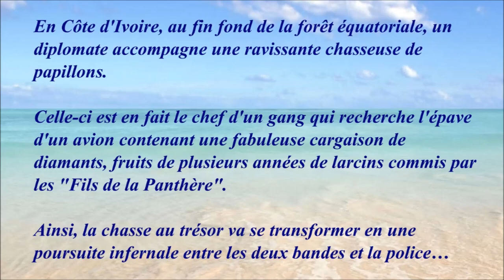Le gentleman de Cocody 1965 - Casting du film réalisé par Christian Jaque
Mon avis : Film d'aventures distrayant mais sans grande originalité.

Musique de la vidéo :
Black and White par Max Surla/Media Right Productions